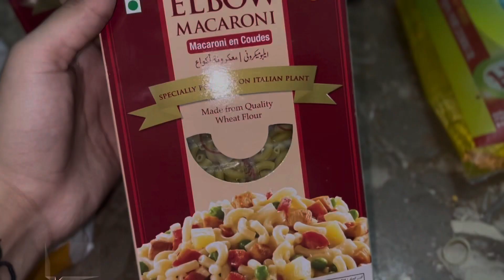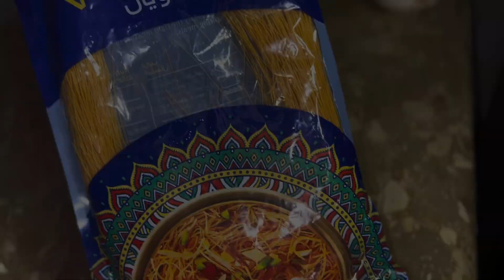Lasagna recipe and yummy basbosa😋❤️|| Huda vlogs